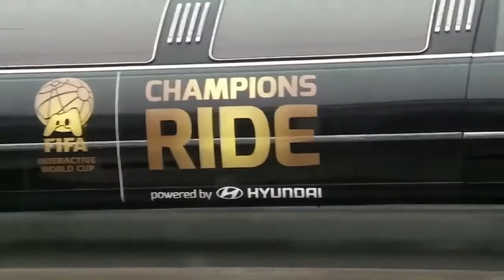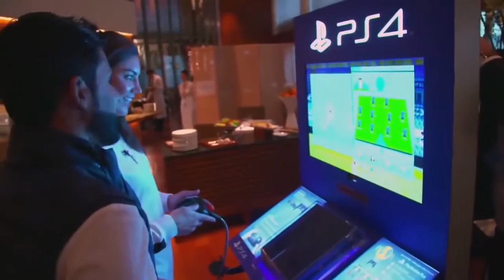Kaka und Hope Solo FIFA Challenge FIFA World champion mit der Stretch LImo von Kiwi's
FIFA World Champion an dem Ballon d'or Gala in Zürich 2016. Wir mit unserer Stretch-Limousine mit eingebautem, riesigen Flachbildschirm und Playstation PS4 sind vor Ort. Kaka (Ricardo Izecson dos Santos Leite) , Abdulaziz Alshehri, Lionle Messi sowie Cadli Lloyd und Celia Sasic spielen mit der PS4 und FIFA 2016 in der Limo. Fahrt zum Ballon d'or in Zürich - Neues FIFA Museum